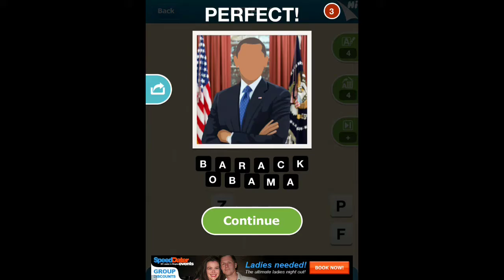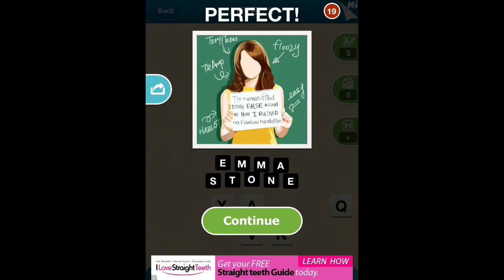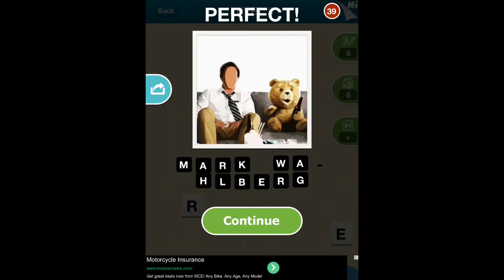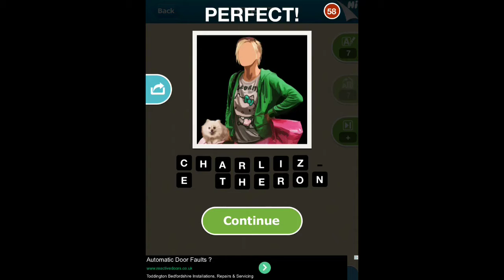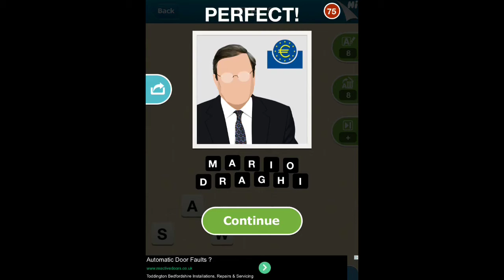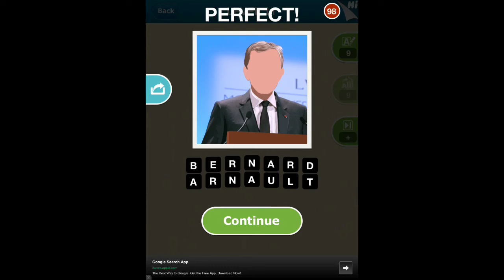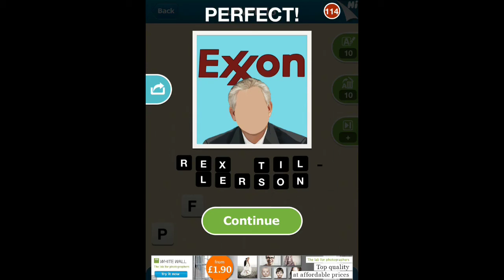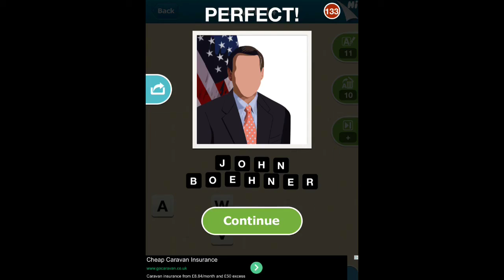Hi Guess the Celebrity - Levels 1-14 Answers